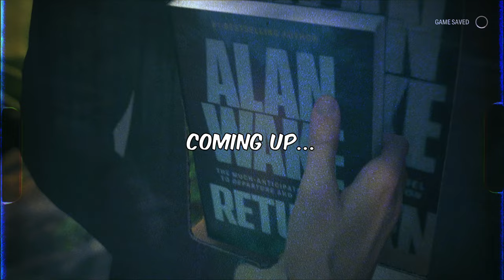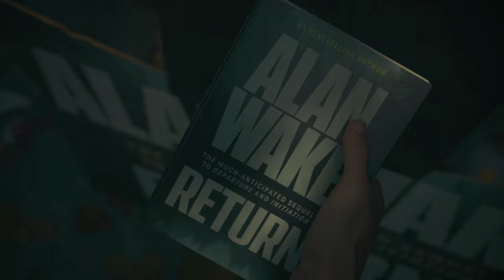Alan Wake 2 - Return 8 (Deerfest)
🚀 Immerse yourself in the captivating Return 8: Deerfest chapter of Alan Wake 2, a pivotal moment in Saga Anderson's story. Temporarily taking control of Alan Wake, this walkthrough ensures you achieve every goal seamlessly. Discover how to return to the Cauldron Lake parking lot, locate the manuscript, and navigate to the writer's room.

🗺️ Chapter Highlights:

1️⃣ Saga's Turning Point: Unveil the twists and turns of Saga Anderson's narrative in Return 8: Deerfest. Experience the story from a fresh perspective as you temporarily take over Alan Wake.

2️⃣ Cauldron Lake Parking Lot: Navigate the eerie Cauldron Lake parking lot, uncovering hidden secrets and clues crucial to advancing the chapter.

3️⃣ Manuscript Hunt: Embark on a quest to find the elusive manuscript, piecing together the puzzle that propels the storyline forward.

4️⃣ Writer's Room Exploration: Explore the writer's room with precision, uncovering the secrets within and progressing Saga's story in Alan Wake 2.

🎮 Whether you're a seasoned player or new to Alan Wake 2, our walkthrough guarantees an immersive and thrilling gaming experience.